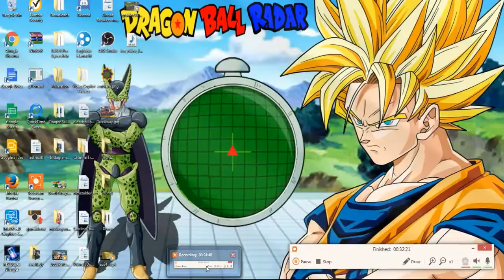DRAGON BALL ONLINE EPISODE 35!!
KEEP GRINDING PEOPLE